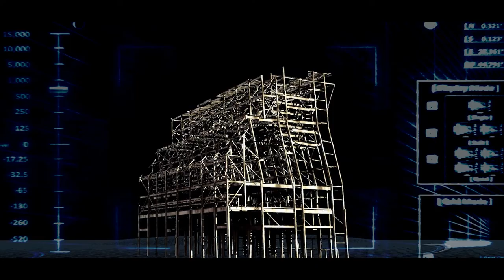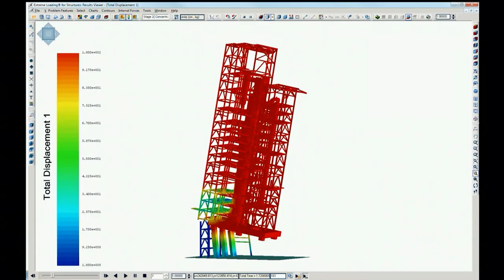This is Liberty Industrial